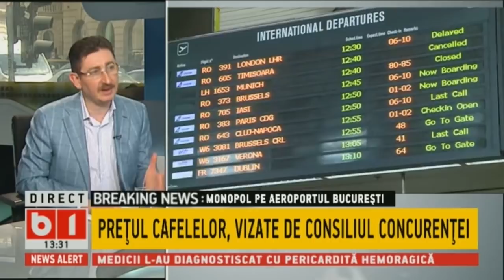DRUMURILE NOASTRE: CUC SI-A DAT SEAMA DUPA 2 ANI CA LUCRARILE STAGNEAZA. P1/2